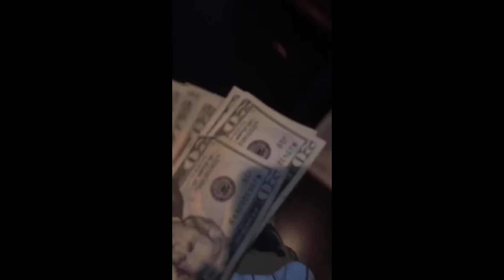Nate Maloley Snapchat Story 21-31 October 2016